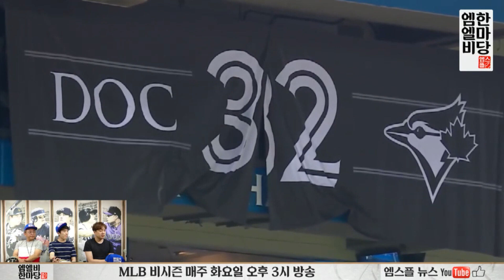'할교수님 명강의 감상하시죠' 로이 할러데이 커리어 H/L [엠엘비 한마당 218회]